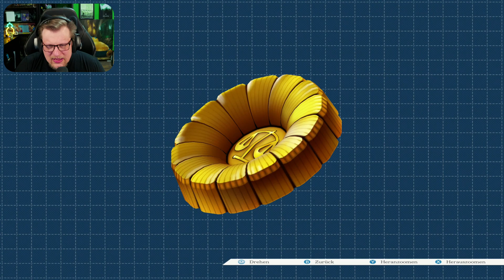Phoenix Wright: Ace Attorney #48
"Phoenix Wright: Ace Attorney" Livestream vom 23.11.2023

Gespielt in der "Phoenix Wright: Ace Attorney Trilogy"